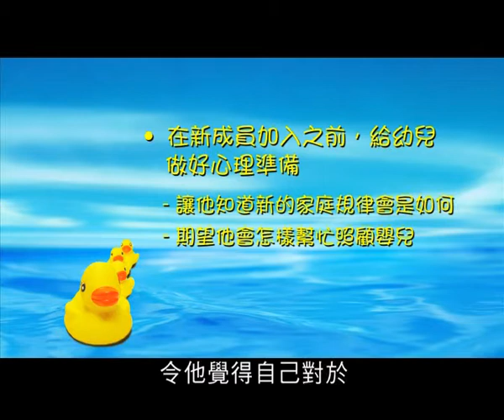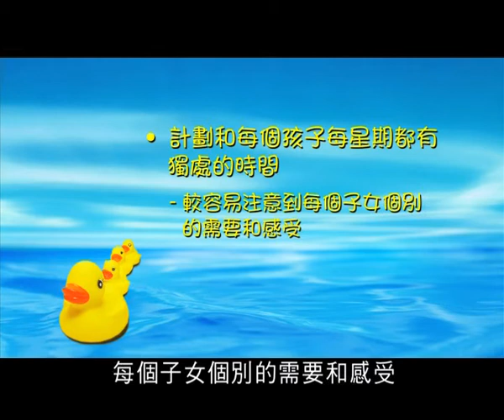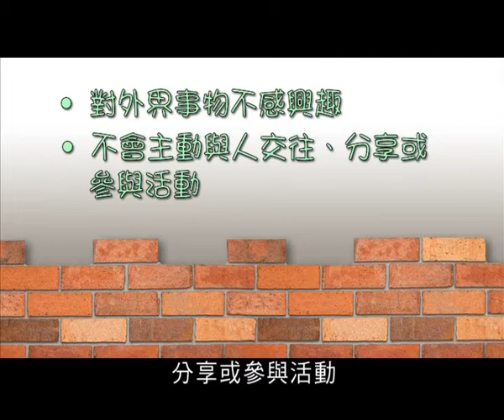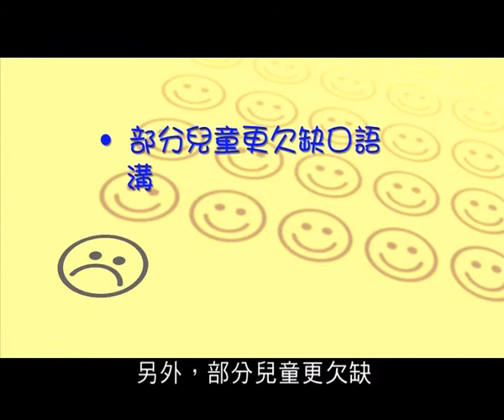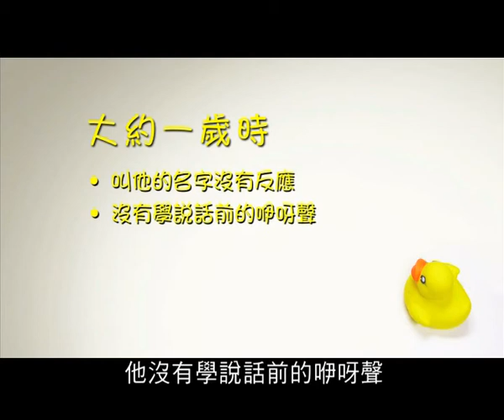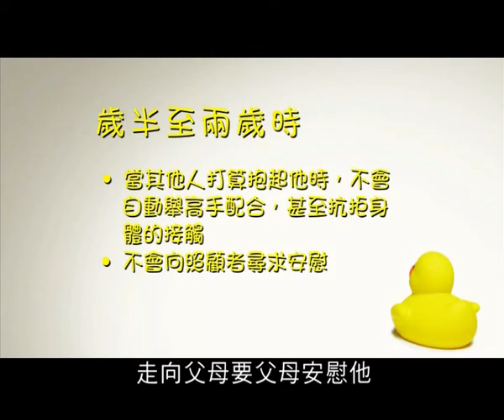保柏健康視訊 - 與孩子交心 0-5歲 第三部分 (Cantonese version only)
如何教育子女迎接新家庭成員? 什麼是自閉症?